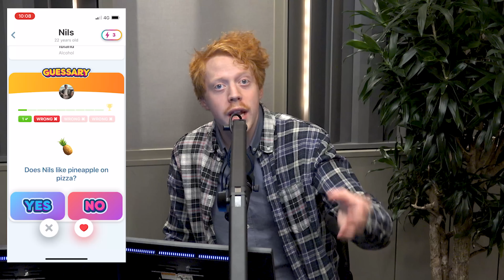Mauri möter: Sveriges genom tiderna bästa uppfinnare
Det här avsnittet är i betalt samarbete med Smitten!
74 åriga Håkan Lans är ingenjör och ett svenskt geni. Han är hjärnan bakom GPS:en i all båt-och flygtrafik, skaparen av färg i datorer och uppfann tidigt datormusens föregångare.
Glöm inte att testa Smitten, Sveriges roligaste dejtingapp!
Ladda ner den nu! Här är länken, eller sök där appar finns
Producent: Maja Andersson